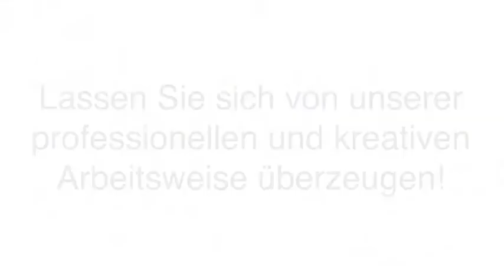Baumpflege Gartengestaltung in Biedenkopf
Debus " Landschaftsgestaltung " in Biedenkopf ist Ihre erste Wahl, wenn Sie nach Baumpflege oder Gartengestaltung suchen. Für mehr Informationen erreichen Sie uns unter der Telefonnummer (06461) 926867 . Besuchen Sie uns auch unter der oben genannten Webadresse!